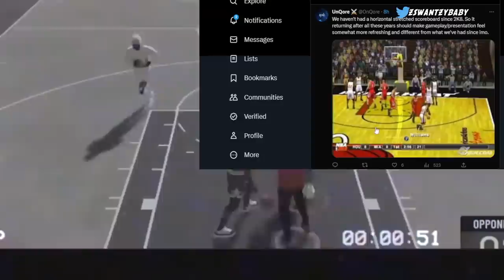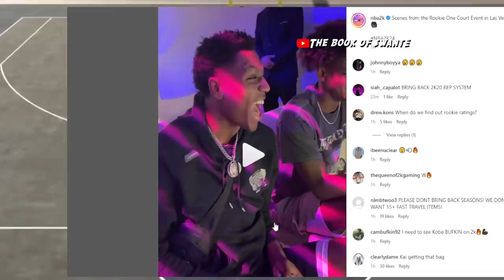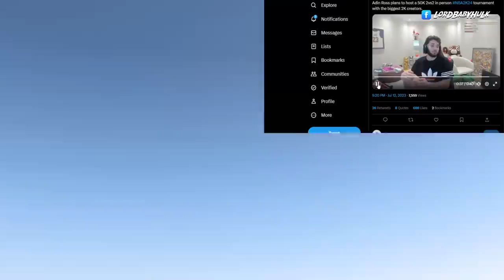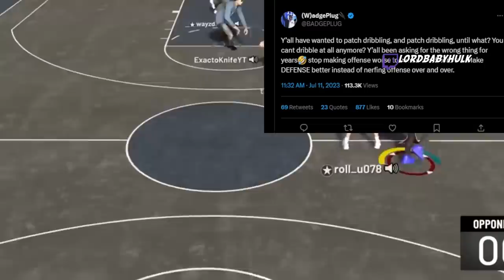NEW NBA 2K24 LEAKED GAMEPLAY 🥳 KAI CENAT & DUKE DENNIS PLAY NBA2K24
nba 2k24 leaked gameplay. nba 2k24 adin ross. nba 2k24 kai cenat. nba 2k24 duke dennis. nba 2k24 trailer. nba 2k24 rookie to legend. nba 2k24 ratings. nba 2k24 shot feed back. nba 2k24 score board. nba 2k24 badgeplug. nba 2k24 dribbling. nba 2k24 defense. nba 2k24 adrenaline. NEW NBA2K24 LEAKED GAMEPLAY 🥳 KAI CENAT & DUKE DENNIS PLAY NBA 2K24